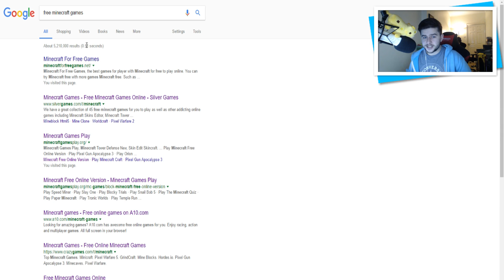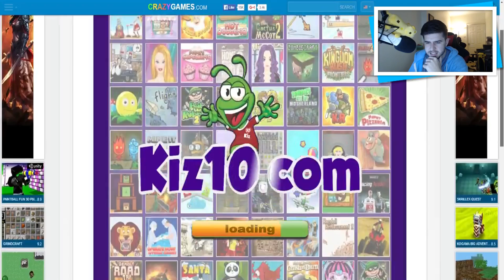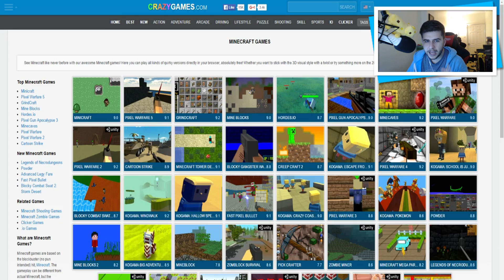CHECKING OUT MORE FREE MINECRAFT GAMES ON GOOGLE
HOPE YOU ENJOY PART 2, LET ME KNOW IF YOU WANT MORE!

Hello everyone and welcome back to PART 2 of me checking out the FREE Minecraft games on Google. This games a super fun to play and If you ever get free time you should give them a go.